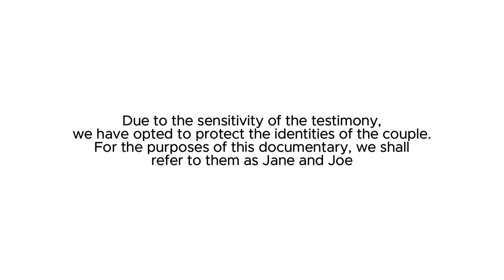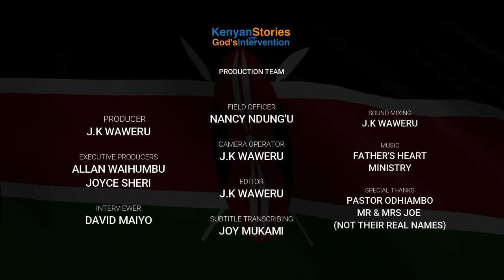She cheated and I forgave her | Kenyan Stories with God's intervention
Infidelity brings about not only the end of a once trustworthy marriage but also what was seen as a stable home breaks as well. Children lose the security they so much need and spouses lose hope in each other.

The story of Jane and Joe is no different from the countless stories and headlines that we have encountered online and through various media outlets. Many have ended in very painful tragedies of death and despair. whereas, some have been been able to stand firm in the face of chaos and turbulent waves of lost hope and broken trust.

May we find hope for restoration through this testimony. May God minister to those that desire such a breakthrough within their marriages and families. There is hope for a tree that has been cut down, that it shall sprout again.

Any reproduction or illegal distribution of the content in any form will result in immediate action against the parties concerned.